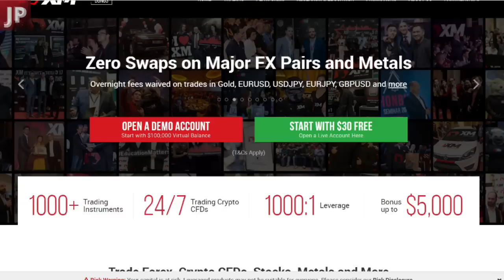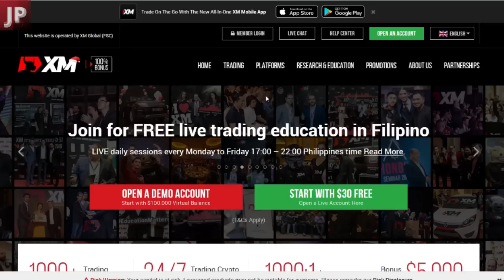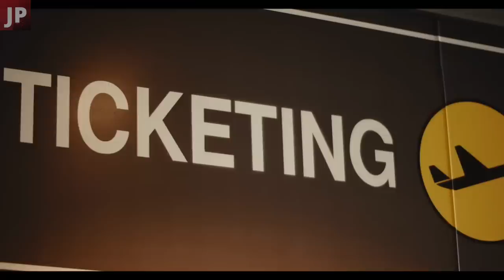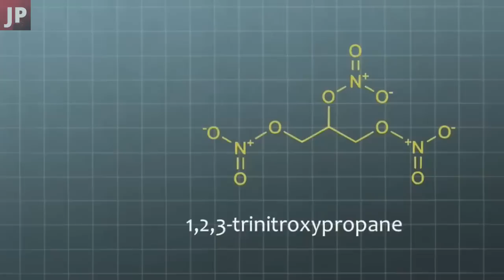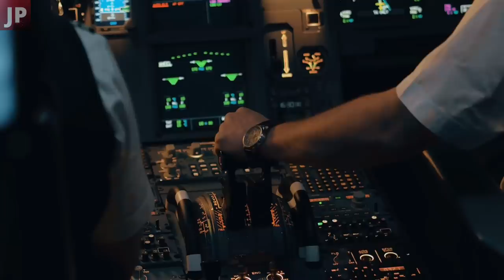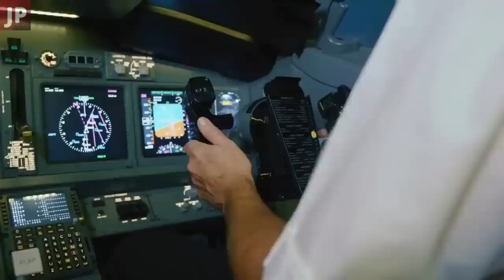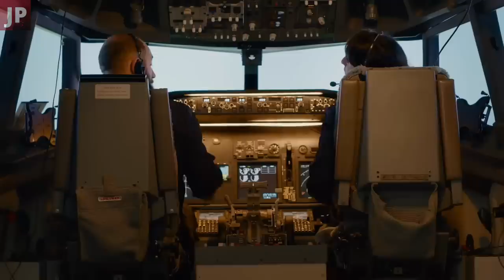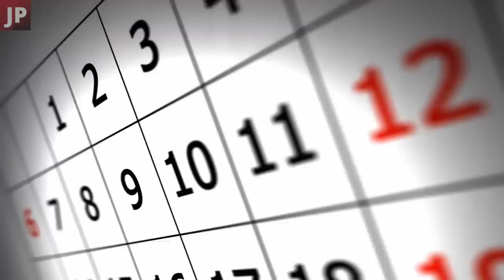GRABE?! PINASABOG pala ang EROPLANO ng Philippine Airlines noong...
XM FOREX

2) #1 Forex Broker in the Philippines. kahit ako, eto ang broker ko